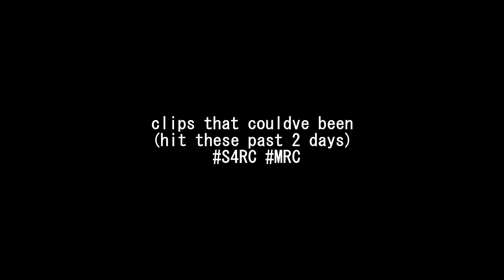Clips that couldve been.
Let's get hyped for this video!!!

Stay Beautiful! :)